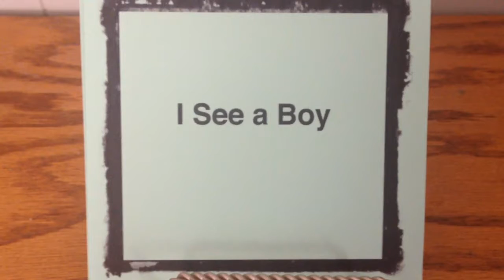I See a Boy (Pre's & Three's Blog)